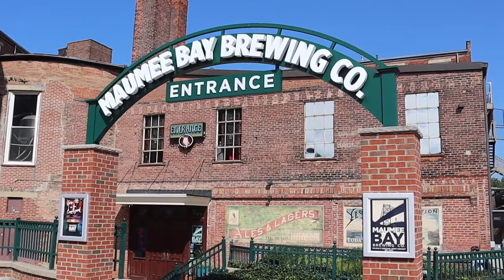Check out the fall beers available at Earnest Brew Works and Maumee Bay Brewing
Fall has arrived, in a form of craft beer. Here are some brews to try in Toledo from Maumee Bay Brewing and Earnest Brew Works.